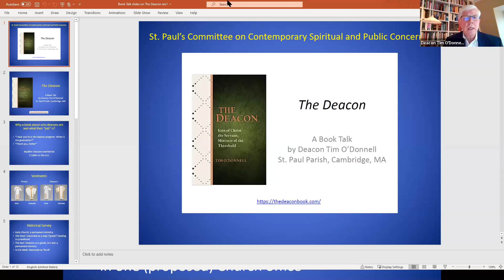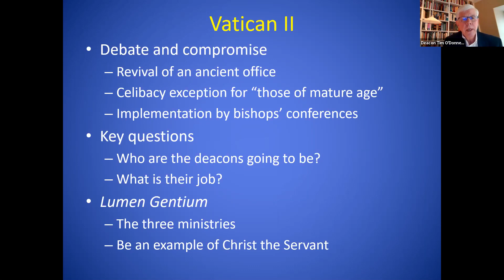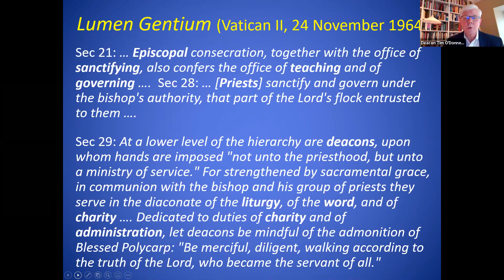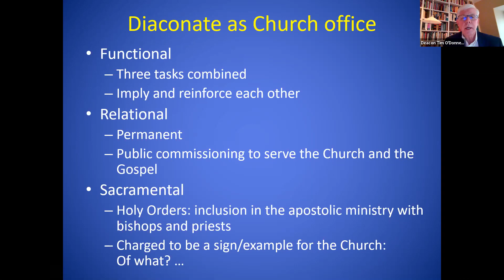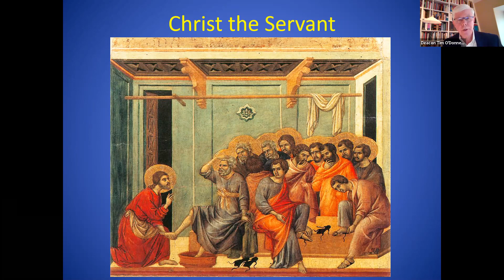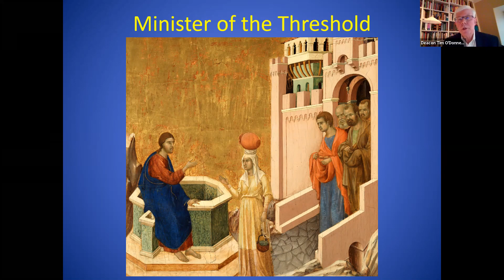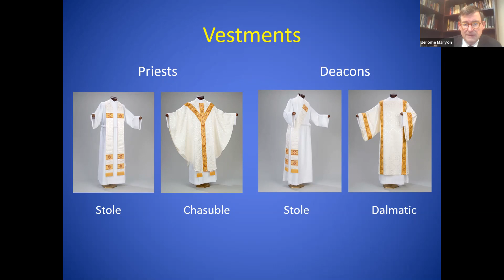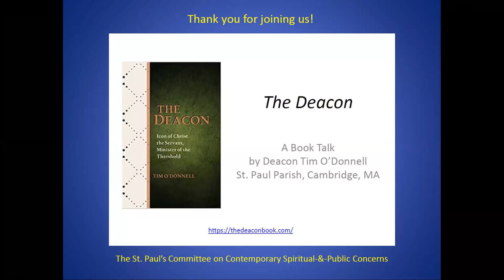Book Talk: The Deacon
The St. Paul’s Committee on Contemporary Spiritual-&-Public Concerns welcomes Deacon Tim O'Donnell, Permanent Deacon at St. Paul's Parish, for a webinar and Q&A about his book, "The Deacon: Icon of Christ the Servant, Minister of the Threshold," just released by Paulist Press. For more information about the book, check out